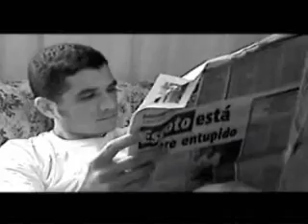A TANTA FALTA DE AMOR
gp gravado em sao paulo